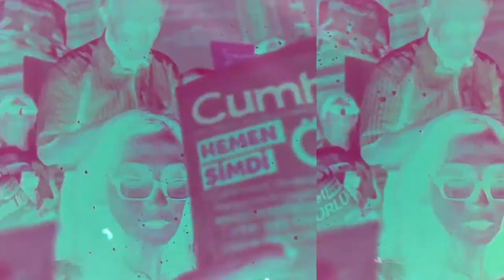Hakan Aksay Sordu, Musa Özuğurlu Suriye Konusunda Oluşturulan İstanbul Dörtlüsü'nü Anlattı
Suriye uzmanı gazeteci Musa Özuğurlu, Cumhurbaşkanı Erdoğan'ın girişimiyle kurulan ve geçtiğimiz günlerde İstanbul'da toplanan Dörtlü Zirve'yi, Hakan Aksay'ın Gün Olur video söyleşi programında yorumladı.

ABD'nin Suriye ile ilgili oluşturduğu Rusya karşıtı "küçük grup"ta Türkiye'yi istememesi sonucunda Erdoğan'ın iki Avrupalı ülke ve Rusya ile birlikte dörtlü zirveyi topladığını belirten Özuğurlu, dört ülkenin Suriye'ye bakışının birbirinden epeyce farklı olduğunu vurguladı.

Suriye'de 2015'ten itibaren inisiyatifin Rusya ve İran'da olduğunun altını çizen Özuğurlu, Esad'ın geleceği ve İdlib operasyonu konusunda, Rusya'nın tavrının diğer üç ülkeden (Almanya, Fransa ve Türkiye) çok farklı olduğunu kaydetti.

"Üç ülke İdlib'e askeri harekata karşı, ama Rusya vazgeçmeyecek" diyen Özuğurlu, Ankara'nın Batı ile Rusya arasında kaldığını ve arayış içinde bulunduğunu dile getirdi.